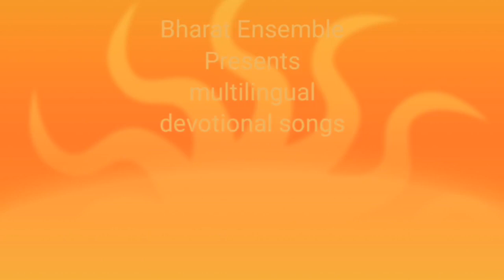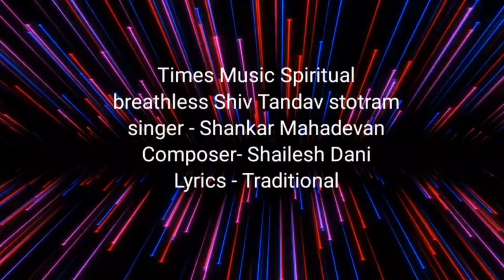Bharat Ensemble 🇮🇳 presents multilingual devotional songs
Presenting multilingual devotional songs on the auspicious occasion of Kartheeka Pournami. Due credits  have been given.